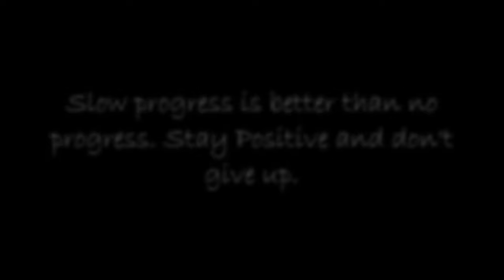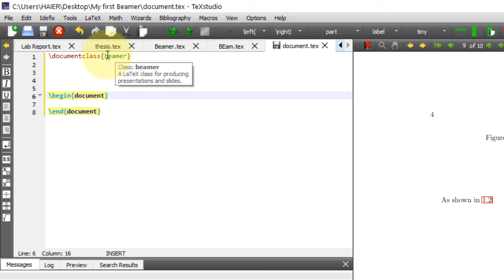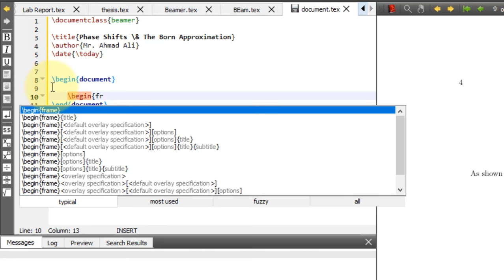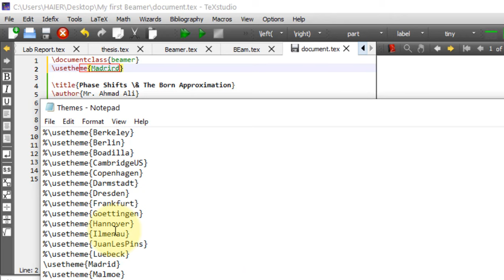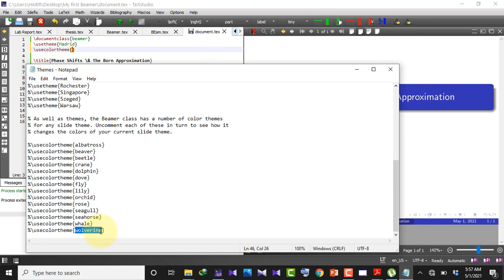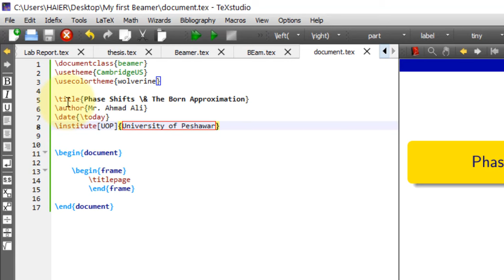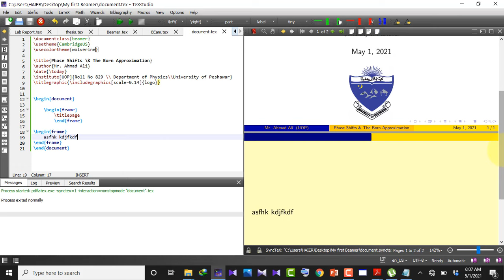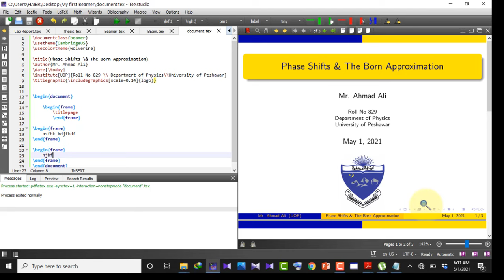Beamer (Presentation) | Creating a Slide and a Title Slide in LaTeX | Class 09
AA Classroom

This video covers:
1- How to make a beamer presentation in LaTeX (Basic)
2- How to create a slide and a customized Title Slide in LaTeX
3- How to create a general slide